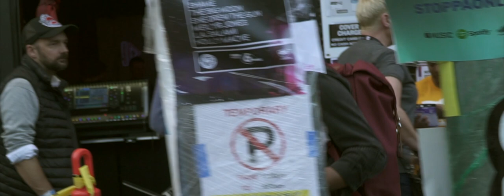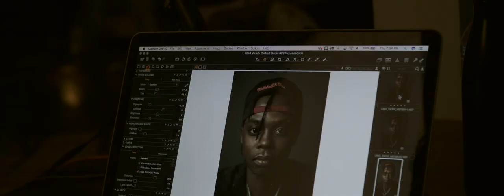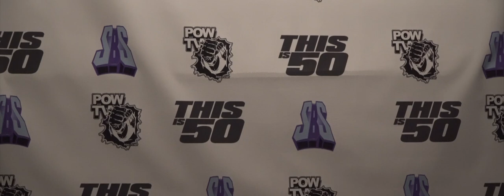Trap Beckham 2017 SXSW Recap Vlog (Thisis50.com, Def Jam Direct Deposit, Nerve DJs, Fleet DJs)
Trap Beckham Recaps his 2017 SXSW experience with performances from Thisis50.com, Def Jam Direct Deposit Live, Nerve DJs, Fleet DJs and more.